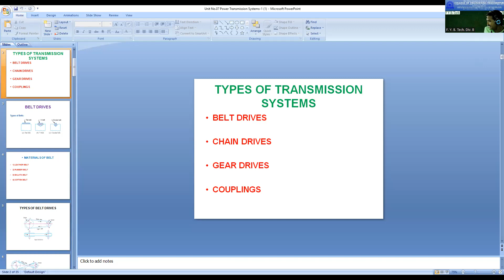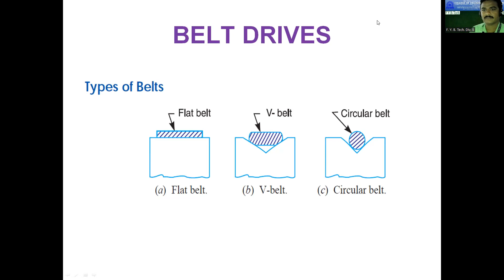Power Transmission System: , Introduction, Types of Drives, Betrives types